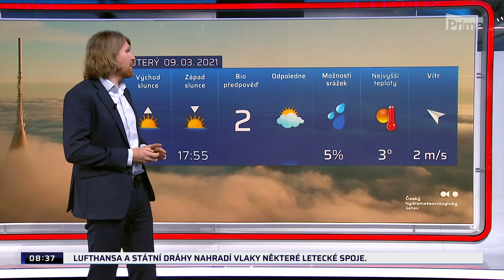Právě se stalo: Libor Bouček vyrušil moderátora v přímém přenosu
Předpověď počasí na středu 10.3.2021 a Josef Hanzlík 🌦🌪⛈☀️🌨☔️

😷 Vše, co potřebujete vědět o nemoci covid-19 na jednom místě 😷

Poslouchejte podcasty CNN Prima NEWS a buďte u všeho, co hýbe světem